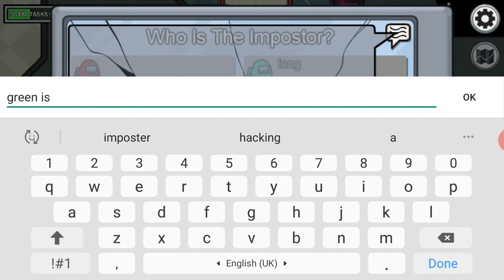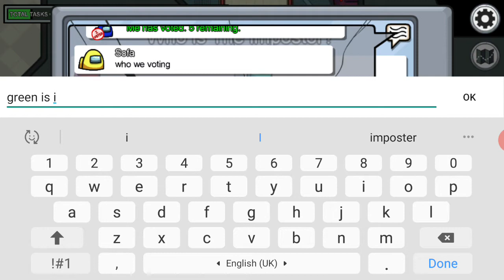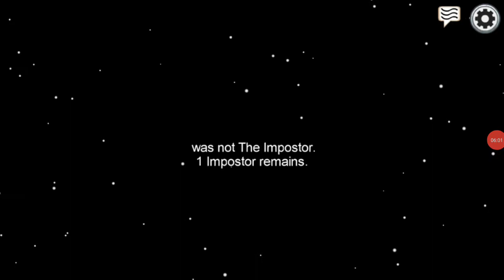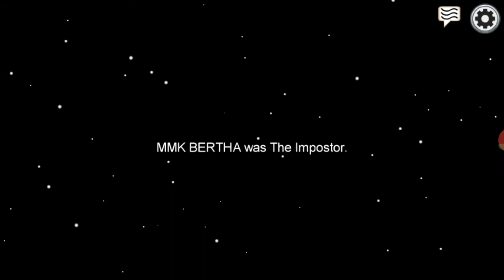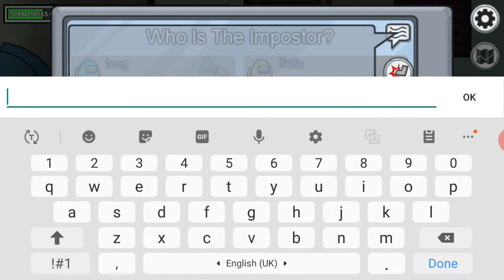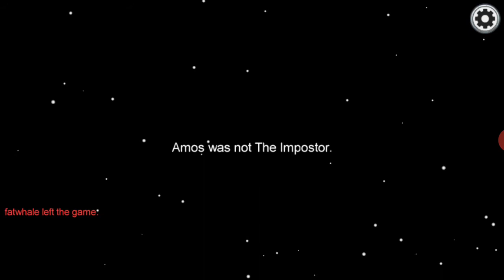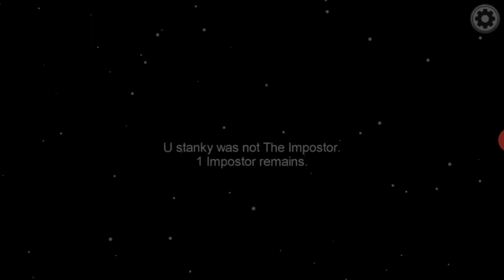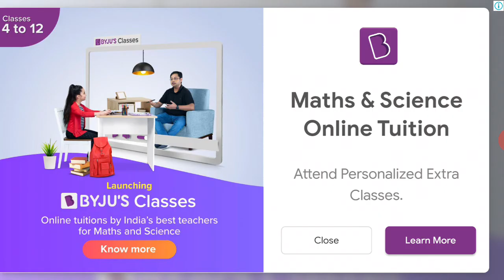I found hacker in among us 200000 IQ player yeah 🤣🤣😆